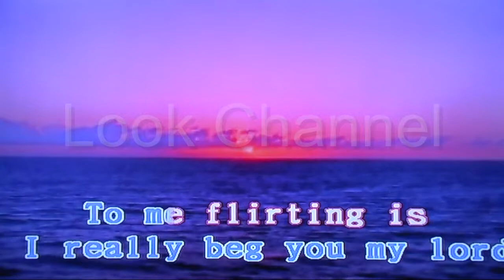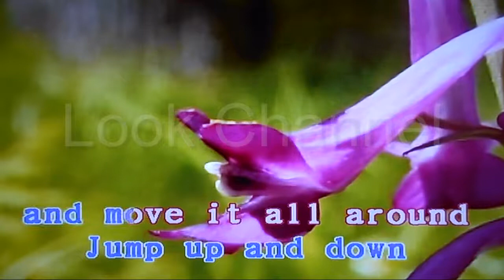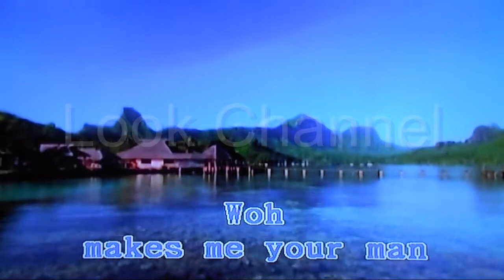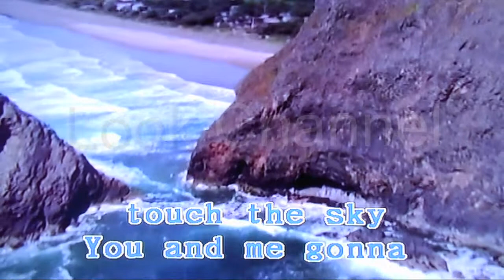Mambo number five - Lou Bega - Karaoke - Look Channel